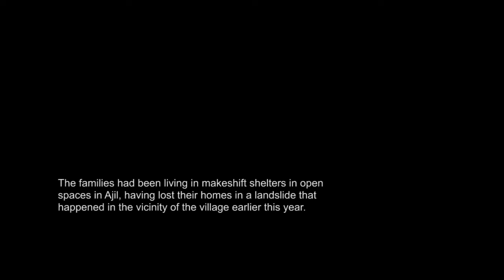Afghanistan: Landslide-Affected Families Moved to Safety Before Winter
A convoy of nine buses organized by IOM departed Ajil village in Yawan district of Afghanistan’s Badakhshan province on 14 October to begin transporting the 71 families (410 individuals) to the provincial capital, Faizabad, where they will be provided with land and shelter.

The families had been living in makeshift shelters in open spaces in Ajil, having lost their homes in a landslide that happened in the vicinity of the village earlier this year.